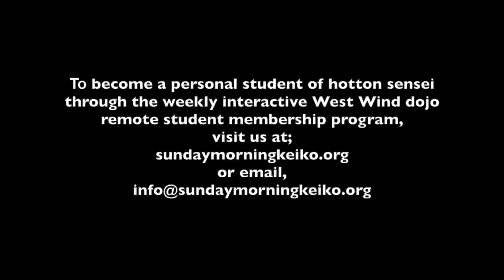Hotton sensei, aiki principles, England 2022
Rick Hotton sensei teaching Aiki principles as they related to karate,  England 2022.

To participate in Hotton sensei's weekly remote "West Wind Dojo Online" membership program visit;